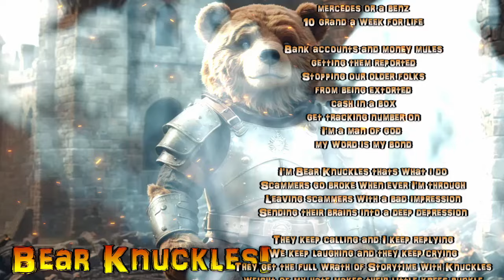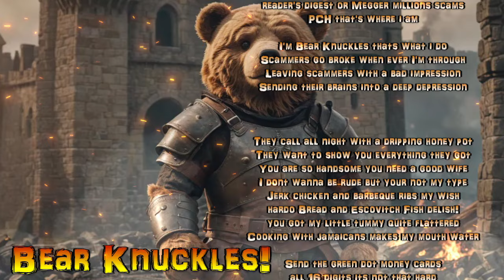Mikey steps in to help deliver the Cabbage to Philman Brown and Jack tries to step in! WAlkers #86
Mikey steps in to help deliver the Cabbage to Philman Brown and Jack tries to step in! WAlkers #86 . Enjoy